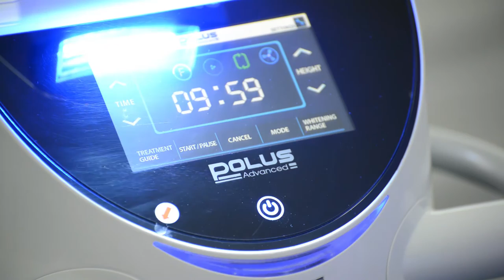Blanqueamiento dental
Para el equipo médico de Clínica Dental Padrós la opinión de nuestros pacientes es lo más importante y lo que nos impulsa a seguir mejorando y estudiando nuevas técnicas dentales.

En este caso os presentamos a Leticia, una de nuestra pacientes.
Leticia se sometió a un tratamiento de blanqueamiento dental.

El cambio que consiguió en su sonrisa y la estética dental han sido espectaculares.

En Clínica Dental Padrós acabamos de incorporar la mejor unidad de blanqueamiento dental del mundo. El sistema Polus Advance ha sido premiado como el mejor sistema de blanqueamiento dental cada año durante los últimos 5 por la prestigiosa revista de evaluación de materiales Dental Advisor.

Este nuevo modelo permite el blanqueamiento dental de varios tonos de blanco en UNA SOLA SESIÓN de 1 hora SIN MOLESTIAS.

Dr. José Luis Padrós
Clínica Dental Padrós
Av. Paral·lel 84